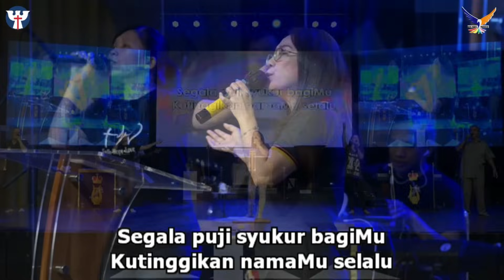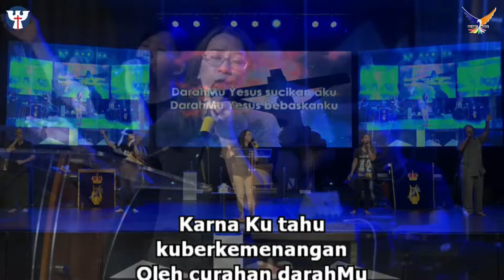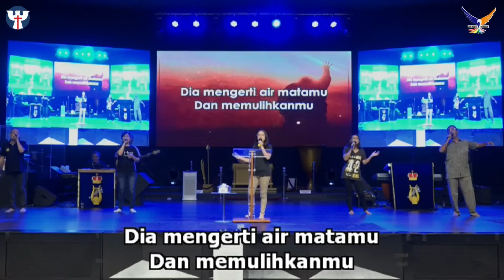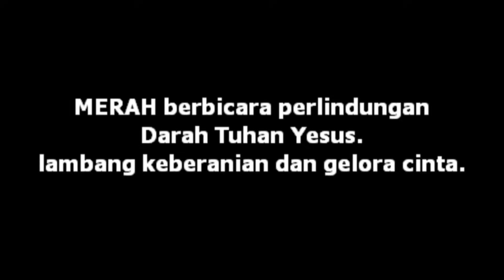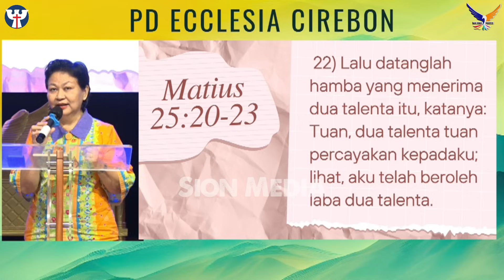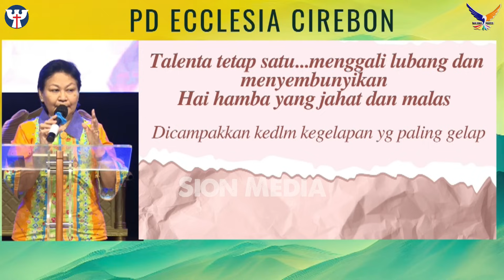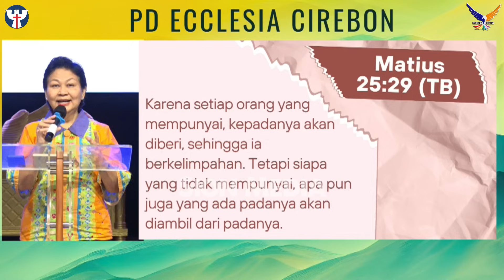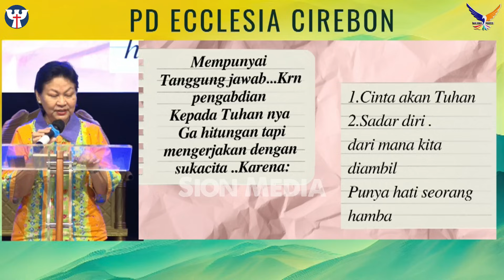Praise & Worship Pagi | Sabtu, 23 Desember 2023